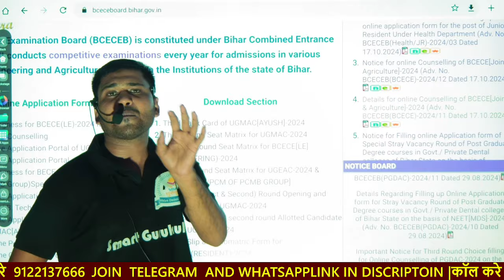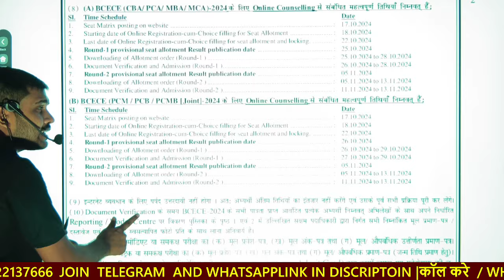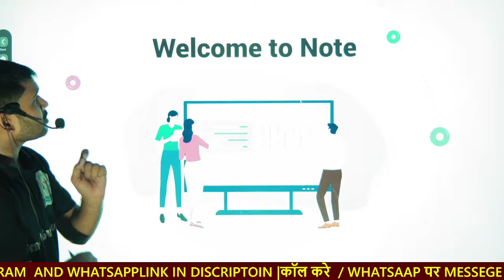bcece counselling 2024 kaise kare | bihar bsc nursing counselling 2024 | bcece 2024 pcb/agriculture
in this video we are talking about bcece counselling 2024 date | bihar bsc nursing counselling 2024 | bcece 2024 pcb/agriculture 2024 |

BCECE 2024 COUNSELLING START | BIHAR BSC NURSING COUNSELLING 2024 |
COLLEGE CHOICE FILLING PROCESS

BCECE BSC NURSING 2024
BCECE 2024 PCB
BCECE 2024 AGRICULTURE
BIHAR BCECE 2024 RESULT
BCECE 2024 COUNSELLING DATE
BCECE 2024 COUNSELLING
BCECE 2024 COUNSELLING PROCESS
BCECE 2024 NURSING COUNSELLING
BCECE 2024 BPHARMA COUNSELLING
BCECE 2024 CHOICE FILLING
BCECE 2024 RESULT
BIHAR BCECE 2024 CUT OFF
BCECE 2024 CUT OFF
BIHAR BSC NURSING 2024 RESULT KAISE DEKHE
BIHAR BSC NURSING 2024 RESULT
BIHAR BSC NURSING 2024 CUT OFF
BCECE 2024 CUT OFF NURSING
ASPECT VISION
BCECE 2024 JOINT COUNSELLING
BCECE 2024 AGRICULTURE COUNSELLING